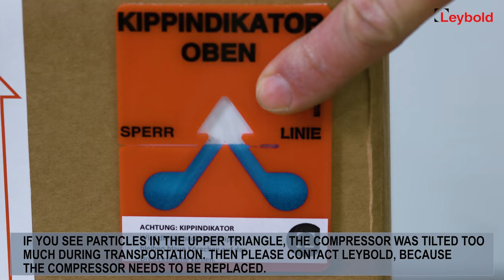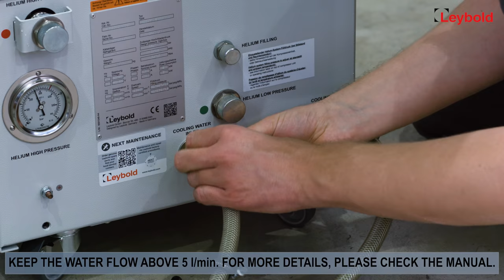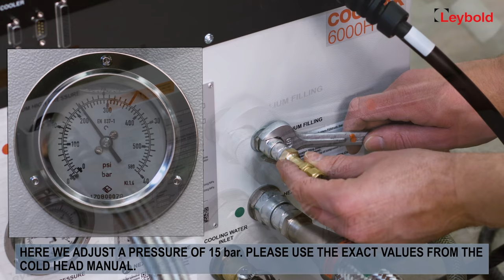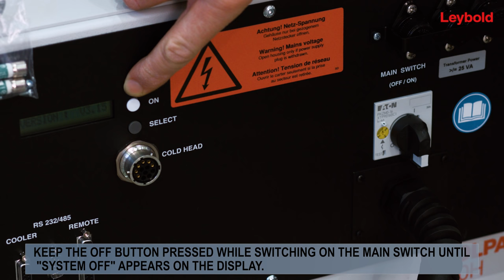Installation of a COOLPOWER 10 MD system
In this video we'll show you -from unpacking to operation- how to install a cold head system consisting of Leybold's strongest dual-stage cold head COOLPOWER 10 MD, its corresponding compressor, flexible pressure hoses (flexlines), and electrical cables. The video is a supplement and does not replace the user's manual which is the official installation document. Here you will learn in principle about the basic assembly for any dry (i.e. without cryogenic liquids) Gifford-McMahon cold head or cryopump system.
For demonstration purposes, the cold head shown in this video is not installed inside a vacuum chamber which is mandatory for proper operation. Attention: Please do not touch cold surfaces as severe injuries can be the result.

Coming soon on Leybold's youtube channel:
- Cold head operation principle
- Installation of a COOLVAC 10000 iCL system

List of materials shown in this video.
1 x 842010
 COOLPOWER 10 MD - dual-stage cold head
1 x 840000V6002
 COOLPAK 6000H MD - helium compressor
1 x 89395
MSL 3,5 CP EU - mains cable for the compressor
1 x 840230V0020
FL 20.0 HP; DN20;8f-ELB/8f - high pressure flexible hose
1 x 840231V0032
FL 20.0 LP; DN32;8f-ELB/8f - low pressure flexible hose
1 x 842112
CP-MD 20 m - cold head motor cable

Video made by Marc Ruckh